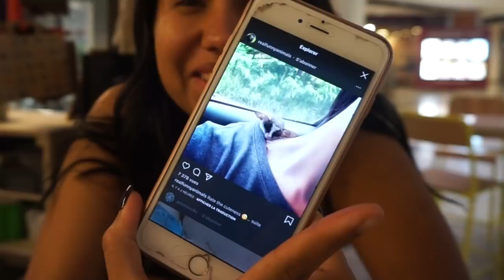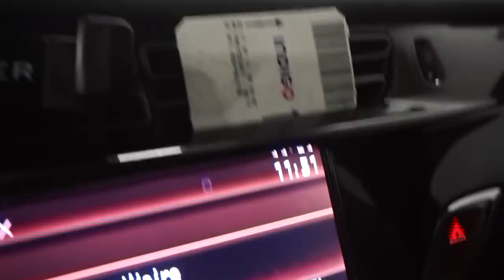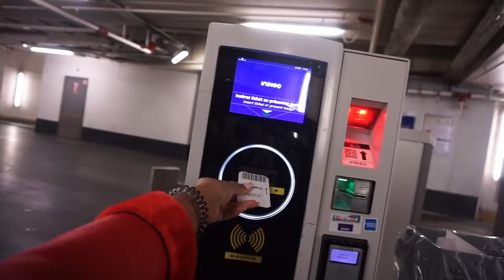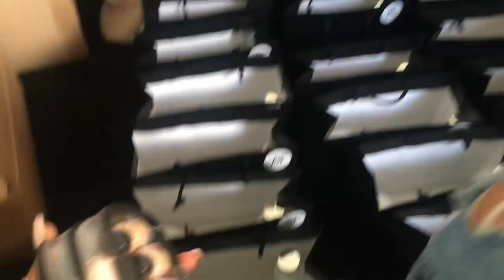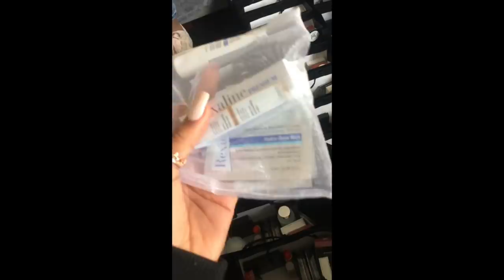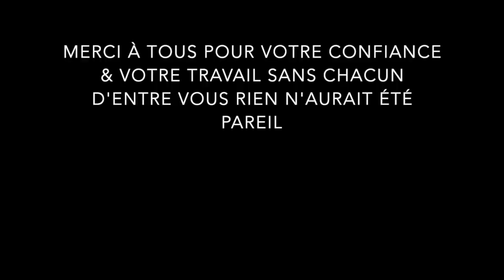J'ÉTAIS STRÉSSÉE À MORT - 1 SEMAINE AVEC MOI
Active la 🔔 pour recevoir une notification à chaque nouvelle video .
N'oublie pas de me laisser un petit THUMB UP 👍🏻 si tu as aimé cette video

Merci à tous les participants & invités de ma master class.
-Qiriness
-Gleam by Melanie Mills
-Makeup Atelier
- Atelier du Sourcils
-Morphé brushes
- Rexaline
-Huda beauty
-Djulicous cosmetics
- Claire's
- TessCosmetics
- L'oréal
- Carmex
- Bioré
- Niré Beauty
- Beauty Blender
-Merci Handy
- Instant fleuri
- Dreams come true paris
- Luna Touch event
- RMK art
- Nv Gallery
- L.decor evenementiel

DETAILS OUTFIT MASTER CLASS  :
- Veste + Legging : ZARA

Love Y'all😘